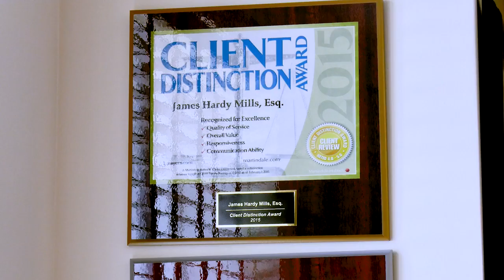Insurance Attorneys in Asheville NC, details at YellowPages.com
The Law Office of James H Mills
 Insurance Attorneys
 30 Choctaw Street, Asheville,  NC, 28801